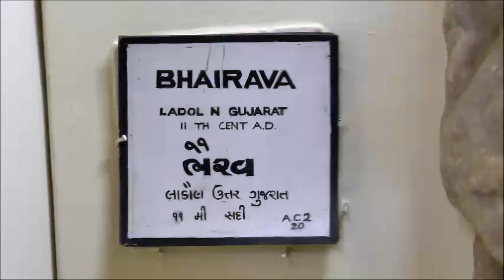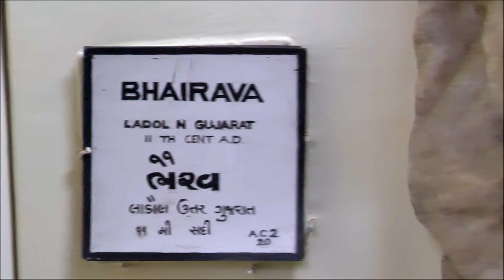11-ஆம் நூற்றாண்டு பைரவர் சிலை / பரோடா கண்காட்சி